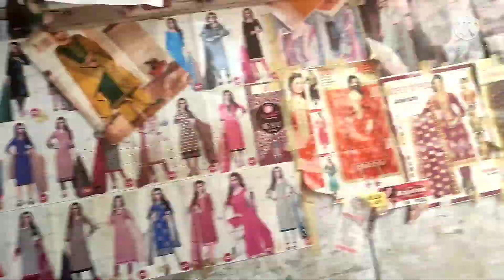CELEBRATED FIRST KARWA CHAUTH part -1